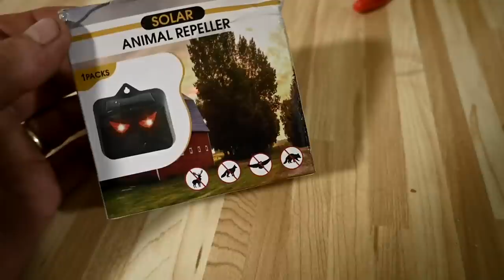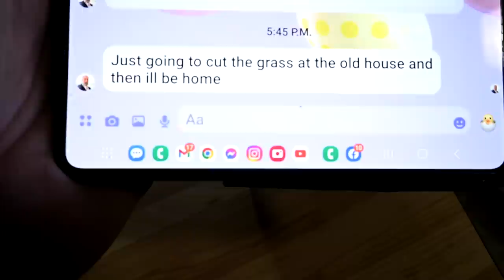I Started To Panic About Him!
DaybyDayVlogs
110 North Front Street - A3,
Suite #213
Belleville, Ontario, K8P 0A6
Canada